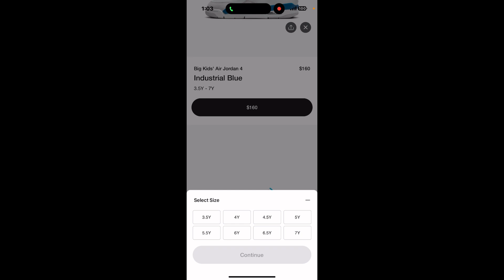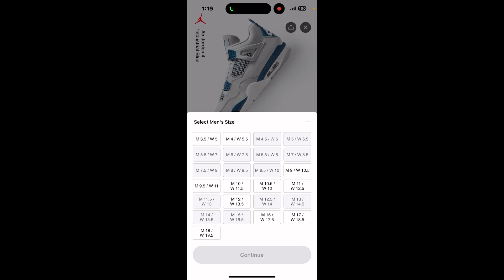Who got W’s and who got L’s Jorden 4 Industrial aka Military 4s